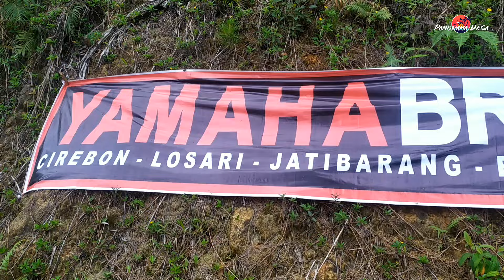Desa Pamulihan Kenalkan Destinasi Wisata Alam GEGER BEAS Melalui Offroad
GEGER BEAS merupakan salahsatu tempat di atas bukit Lamping Kaler di Desa Pamulihan Kecamatan Subang Kabupaten Kuningan.
Pemerintah Desa Pamulihan mempunyai cara yang unik untuk mengenalkan pengembangan Destinasi Wisata GEGER BEAS dengan mengadakan Event Otomotif yaitu Offroad.
Puluhan Offroader ikut serta dalam Event tersebut.  Bukan hanya dari Kabupaten Kuningan, tapi dari luar Kabupaten Kuningan pun turut serta memeriahkan kegiatan tersebut, seperti dari Ciamis, Tasikmalaya dan Banjar.
Kegiatan Yang bertajuk Bakti Sosial ini dimulai Start dari Lapang Sepakbola dan Finish di Wisata Alam GEGER BEAS.